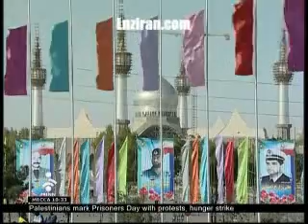Ahmadinejad speech and parade on army day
The Islamic Republic of Iran marked the army day with a speech of Ahmadinejad and a parade of army and its warfare near mausoleum of Ayatollah Khomeyni on Monday 18 April .